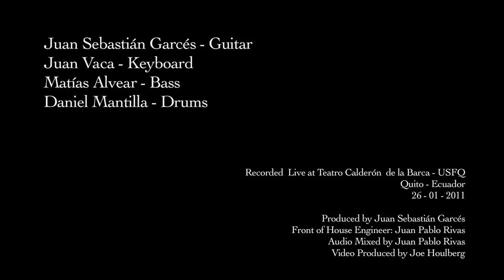Overture 1928 Dream Theater Live Cover ( Daniel Mantilla-Drums)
Cover grabado en vivo en el Auditorio Calderón de la Barca, de la Universidad San Francisco de Quito, Ecuador.
Matías Alvear- Bajo
Juan Sebastián Garcés- Guitarra
Juan Vaca- Teclado
Daniel Mantilla- Batería